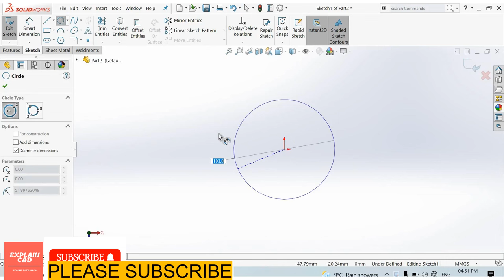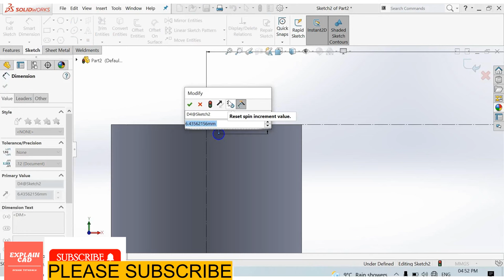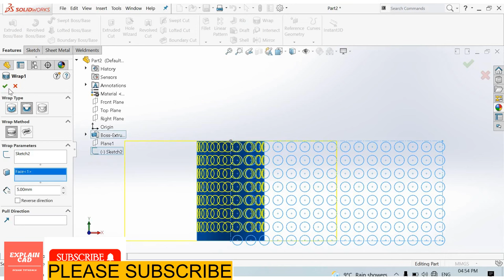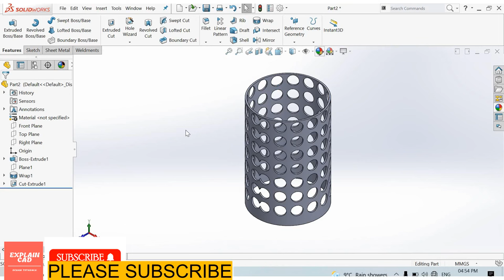SOLIDWORKS TUTORIALS 2022 | EXERCISE 11 | HOW TO CREATE HOLES IN CYLINDERICAL BODY IN SOLIDWORKS